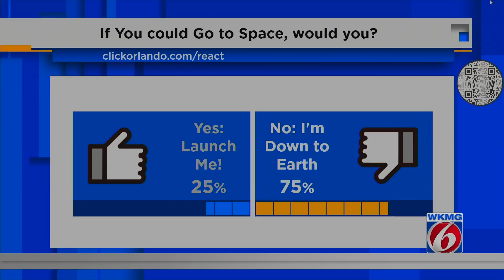Report signals concern for Artemis space missions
A new report this month from the NASA Office of Inspector General raises concerns about the capsule the space agency wants to use to send astronauts around the moon in just a year.